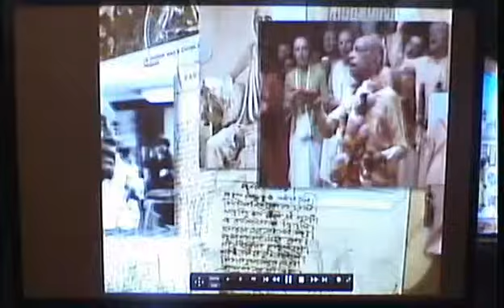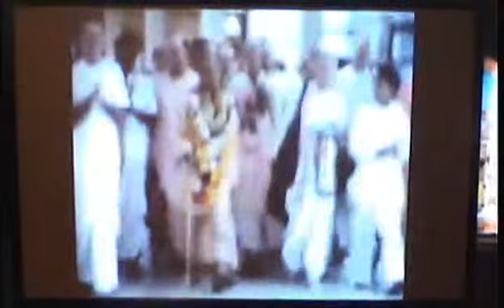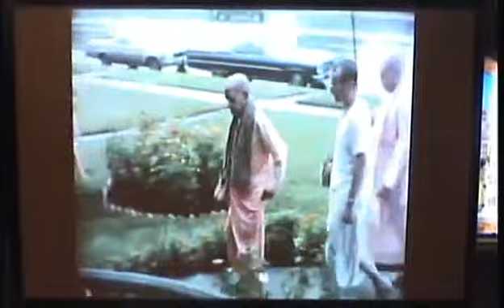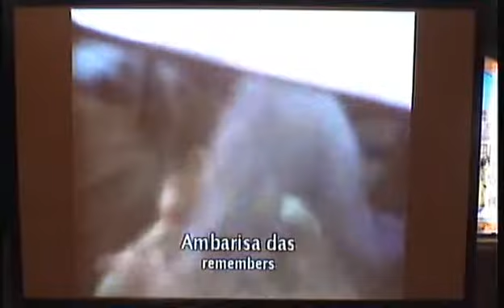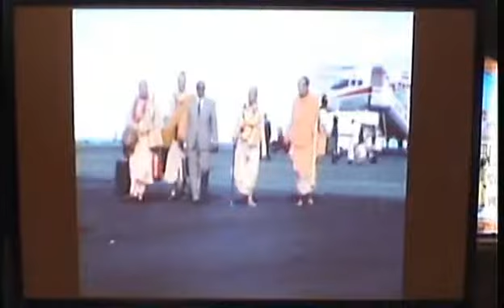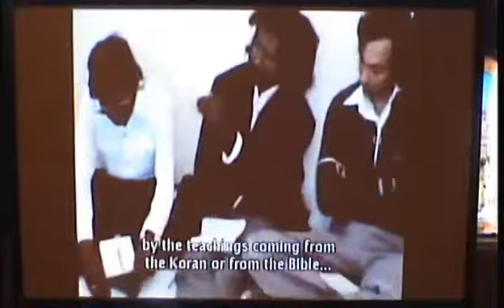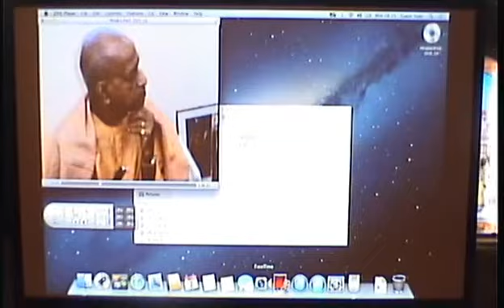Srila Prabhupada DVD Class 07.07.2014